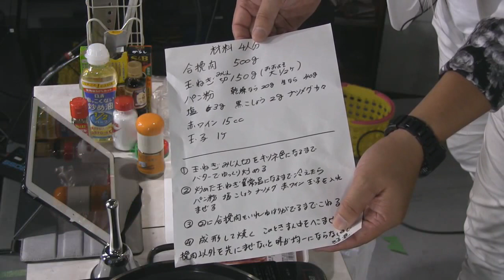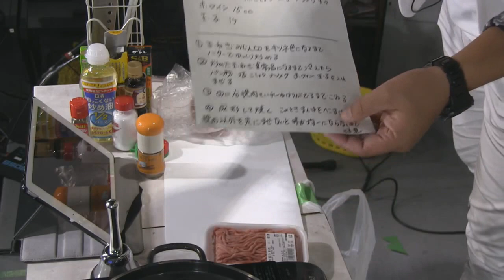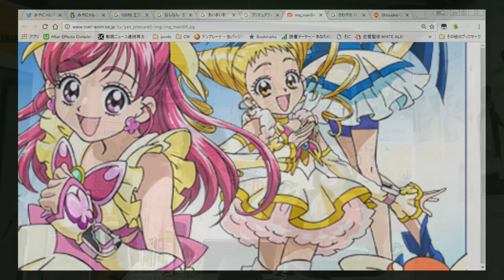【再放送】第2回ビストロベリーはまみゅ16/10/27 (全10回)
【生】アイドル～バラエティまで！ローカル音楽バラエティ「はまみゅ」隔週木曜日(第2・4)　MC:辻幸平
2016年10月～2017年02月全10回放送